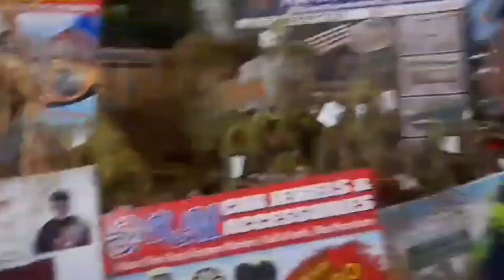Vaubali Exhibition 2023 in Marthandam, Kanyakumari District.